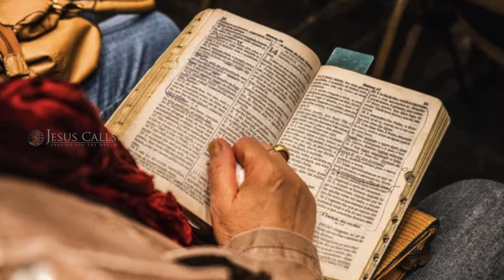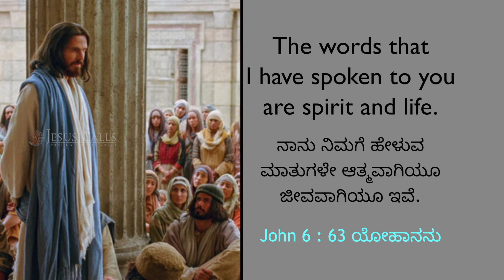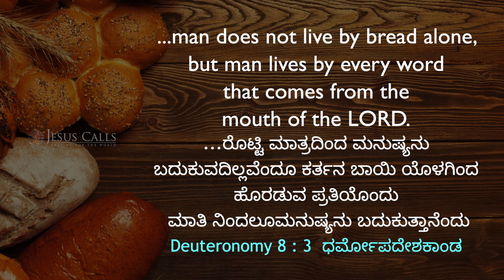ನಿಮ್ಮ ತುಟಿಗಳ ಮೇಲೆ ದೇವರ ವಾಕ್ಯದ ಬಲ | Samuel Dhinakaran | Today's Blessing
ದೇವರ ವಾಕ್ಯದ ಪ್ರಕಾರ ಜೀವಿಸಿರಿ. ನೀವು ಹಾಗೆ ಮಾಡಿದಾಗ, ಇನ್ನು ಮೇಲೆ ನೀವಲ್ಲ ಮಾತಾಡುವುದು, ಆದರೆ ದೇವರು ನಿಮ್ಮ ಮೂಲಕ ಮಾತನಾಡುವನು ಮತ್ತು ನಿಮ್ಮ ಮೂಲಕ ಸೃಷ್ಟಿ ಮಾಡುತ್ತಿರುವನು. ಇಂದಿನ ವಾಗ್ದಾನವನ್ನು ವೀಕ್ಷಿಸುವುದರ ಮೂಲಕ ಈ ಆಶೀರ್ವಾದವನ್ನು ಹೊಂದಿಕೊಳ್ಳಿರಿ.